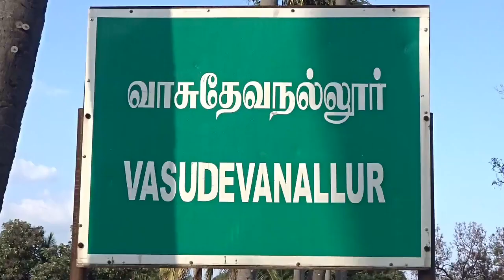SNKL yoga Achievement#யோகாவில் உலசாதனைஅசத்திய பள்ளி மாணவன் ஆகாஷ்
சங்கரன்கோவில் அருகே யோகாவில் உலசாதனை புரிந்து அசத்திய பள்ளி மாணவன்**

நெல்லை மாவட்டம் சங்கரன்கோவில் அருகே உள்ள வாசுதேவநல்லூர் தரணி மெட்ரிக் மேல்நிலைப்பள்ளியில் 9 ஆம் வகுப்பு மாணவன் ஆகாஷ் விர்காசனா என்ற யோகசனத்தை 40 நிமிடங்களுக்கு மேலாக செய்து காட்டி நோபல் உலக சாதனை புரிந்துள்ளார்.

நெல்லை மாவட்டம் வாசுதேவநல்லூர் வடக்கு ரத வீதியில் உள்ள ஜெயராம் கிரிஜா தம்பதியின் மகன் ஆகாஷ்  அருகில் வாசுதேவநல்லூர் தரணி நகரில் அமைந்துள்ள தரணி மெட்ரிக் மேல்நிலைப்பள்ளியில் 9ஆம் வகுப்பு பயின்று வருகின்றார்..சிறு வயதில் இருந்தே யோகாவில் சிறந்து விளங்கும் ஆகாஷ் பள்ளியில் நடைபெறும் போட்டிகளில் பல்வேறு பரிசுகளை பெற்றுள்ளார்.மேலும் தற்போது உலக சாதனை புரிய வேண்டும் என்ற நோக்கில் பயணித்த ஆகாஷ் இன்று அதை நிறைவேறறினார் என்பதில் ஐயமில்லை...

தரணி மெட்ரிக் மேல்நிலைப்பள்ளியில் நடந்த  போட்டியில் நோபல் வேல்டு ரிக்கார்டு நிறுவனத்தின் இந்தியாவிற்கான இயக்குநர் டாக்டர் அரவிந்த் கண்காணிப்பின் கீழ் நடந்த  விர்காசனா என்ற யோகசானவை  தொடர்ந்து 40 நிமிடங்களுக்கு மேலாக  செய்து உலகச்சாதனை செய்தார்.அதன் பின் நோபல் வேல்டு ரிக்கார்டு சான்றிதழ் வழங்கப்பட்டது.இதன்  மாணவர் ஆகாஷ் மற்றும்
அவனது பெற்றோர் பள்ளி நிர்வாகிகள் மாணவர்கள் மாணவிகள் பெருமை அடைவதாக கூறினர்.

இந்நிகழ்ச்சியில் யோகா ஆசிரியர் அருண்குமார் பள்ளி தாளாளர் ராமலிங்கம் முதல்வர் குழந்தைசாமி தரணி கல்வி குழுமத்தின் தலைவர் முனைவர் பெரியசாமி துணை தலைவர் விசாலாட்சி ஆகியோர் கலந்து கொண்டு உலக சாதனை புரிந்த ஆகாஷை பாராட்டினார்.